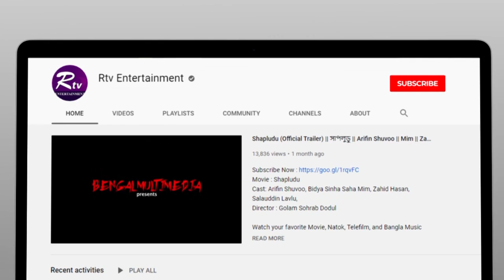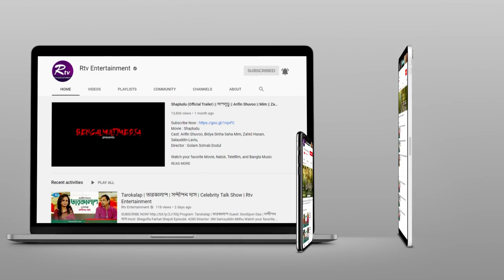Life is Beautiful | Ep 14 | Nazmun Munira Nancy | Bangladeshi Celebrity Show | Rtv Entertainment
Program   : Life is Beautiful
Guest        : Nazmun Munira Nancy
Episode    : 14
Host          : Shanta Islam

- Team RTV